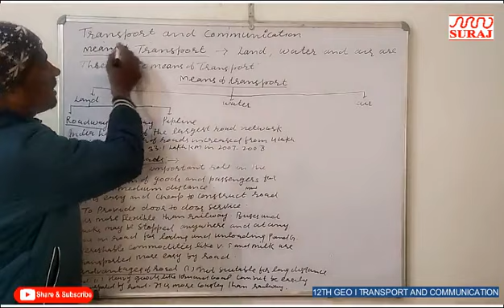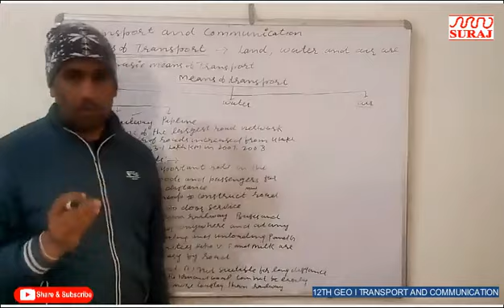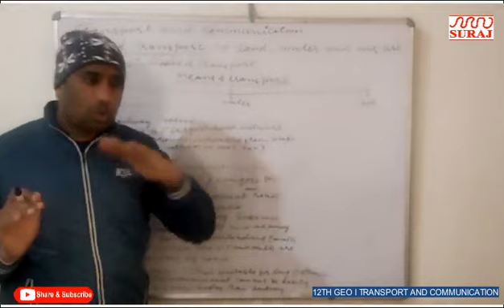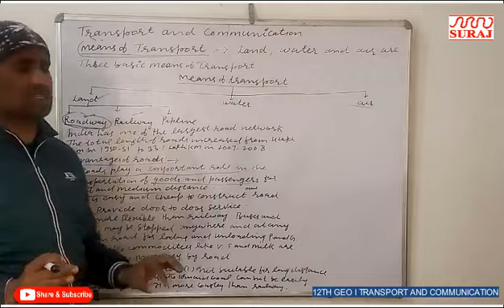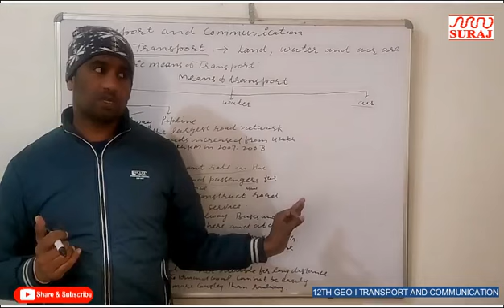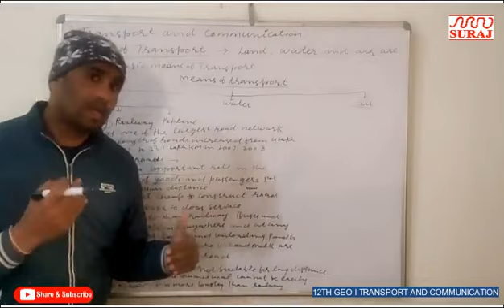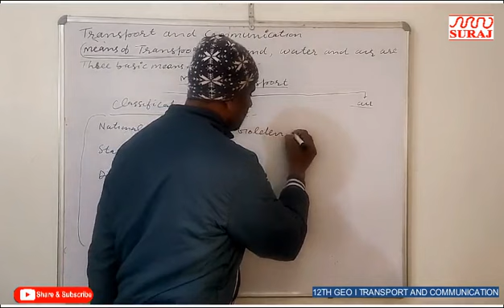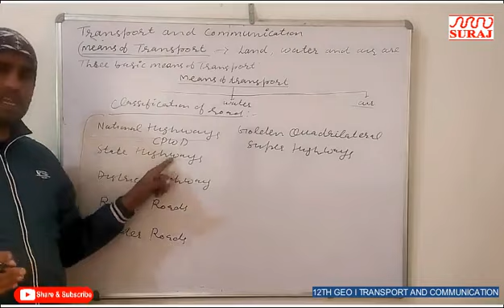SURAJ SCHOOL l 12th Geo l Transport and communication l SURAJ EDUCATION